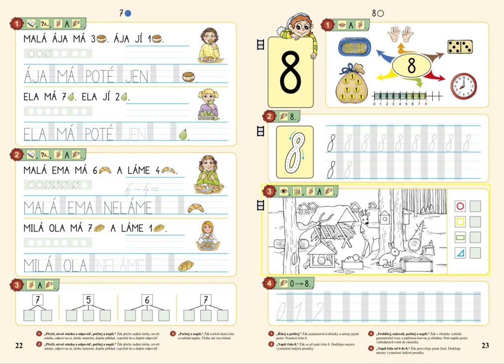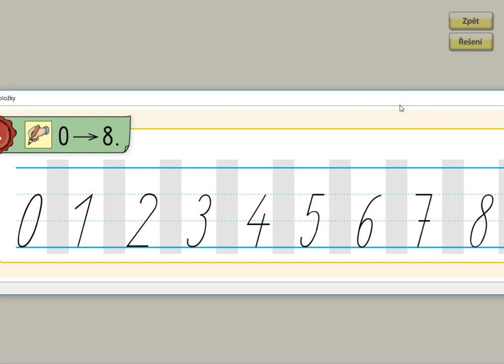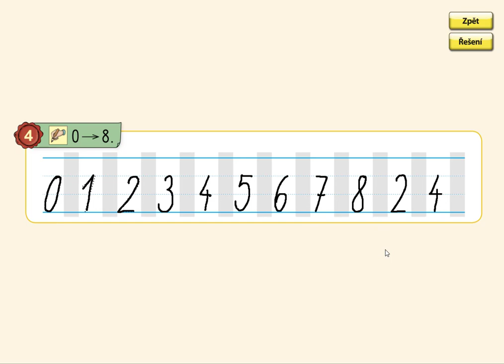Psaní čísel 0 až 8 , MATÝSKOVA MATEMATIKA 2. DÍL - POČÍTÁME DO DESETI, str. 23, cv.4